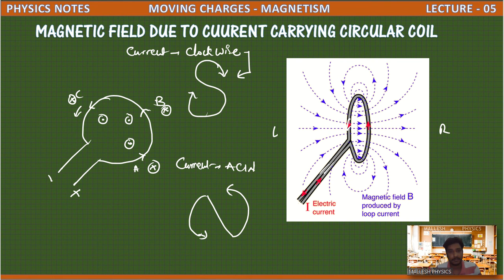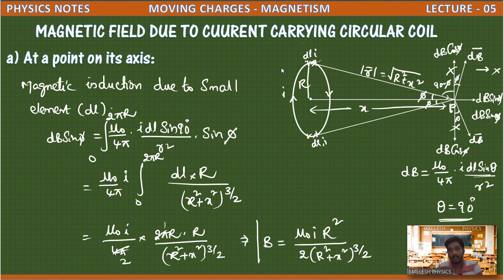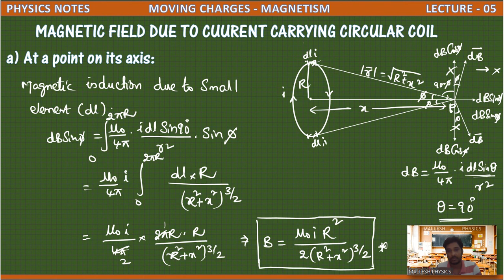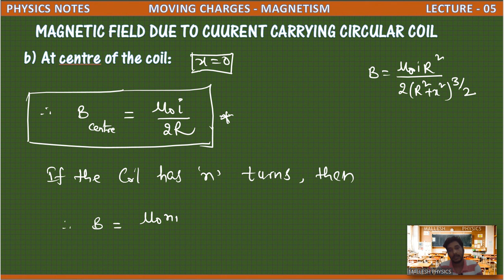MOVING CHARGES - MAGNETISM || 05. MAGNETIC FIELD DUE TO CURRENT CARRYING CIRCULAR COIL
Magnetic Induction due to current carrying circular coil at a point on its axis and centre of the coil